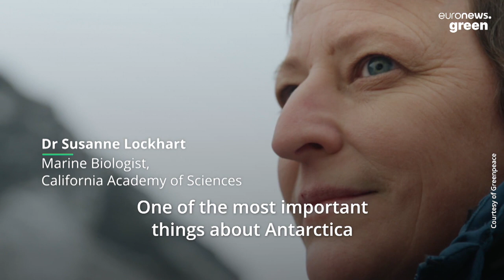First ever footage of the Antarctic seabed reveals a thriving ecosystem threatened by ice melt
There is less ice in Antarctica ‘right now than at any other time in recorded history.’